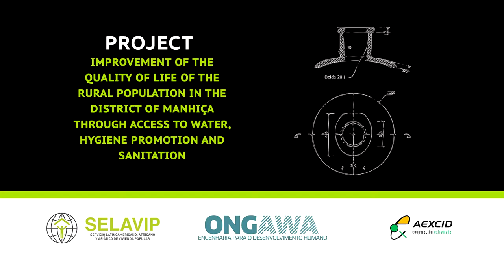Projecto Selavip - ONGAWA in Manhica - Mozambique 2018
This project has been implemented in 2018, 100 latrines have been built for the beneficiaries.